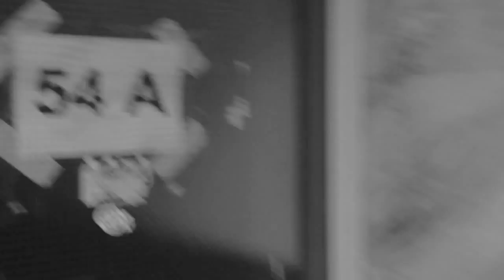VLOG 001 - BURGERS & BEERS IN THE OLD STUDENT TOWN.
VLOG about daily life in Netherlands